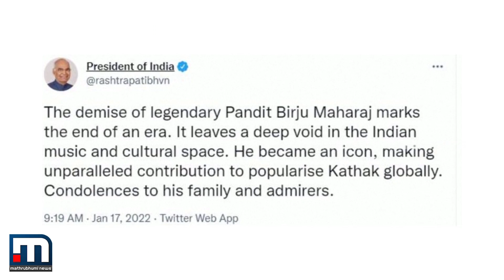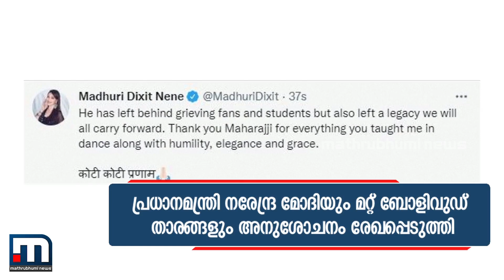പ്രശസ്ത കഥക് ആചാര്യൻ ബിർജു മഹാരാജ് അന്തരിച്ചു | Mathrubhumi News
പ്രശസ്ത കഥക് ആചാര്യൻ ബിർജു മഹാരാജ് അന്തരിച്ചു. പ്രധാനമന്ത്രി നരേന്ദ്രമോദിയും സാംസ്‌കാരിക രംഗത്തെ പ്രമുഖരും അനുശോചനം രേഖപ്പെടുത്തി.

Happy viewing!